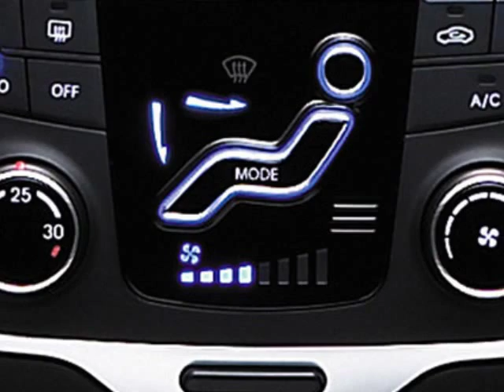Hyundai i45 2.4 L Model, Specification, Exterior & Interior Appearance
Engine

Engine type 4-cylinders in-line 16-valves DOHC

Performance

Misc technical data